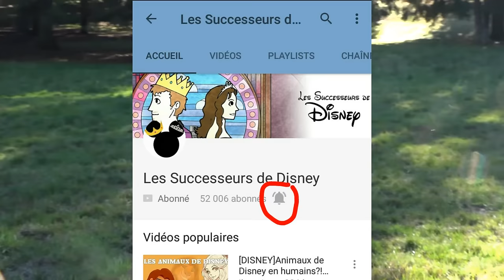SURVEILLEZ VOS YOUTUBERS ! ABSOL VOUS EXPLIQUE SUR SA CHAÎNE !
Réseau sociaux :
►Periscope : Les successeurs de disney
Pour nous soutenir :
Nous contactez :
►Skype : LesSuccesseurs

/!\ IMPORTANT /!\